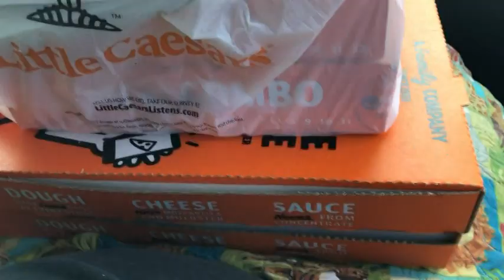Fourth Of July Vloggy Clips